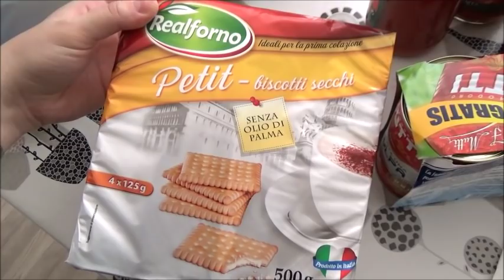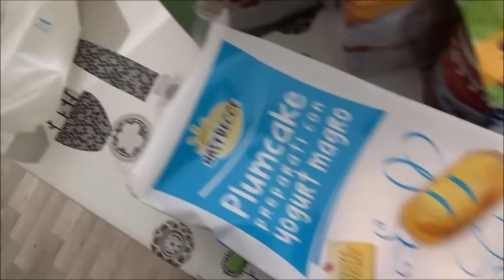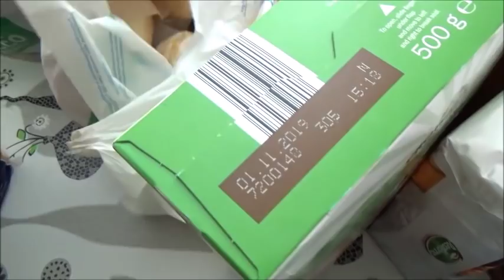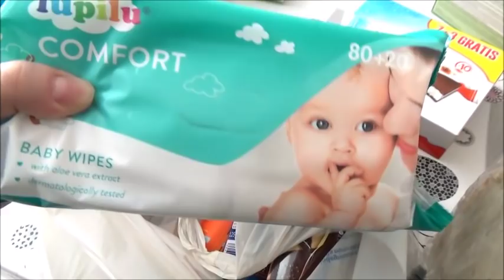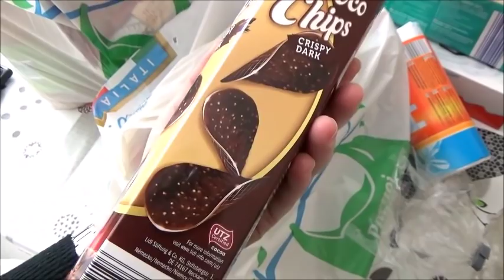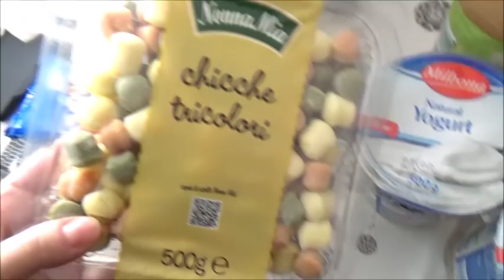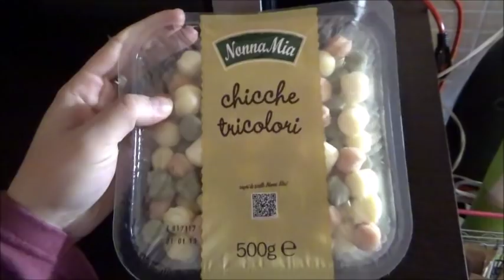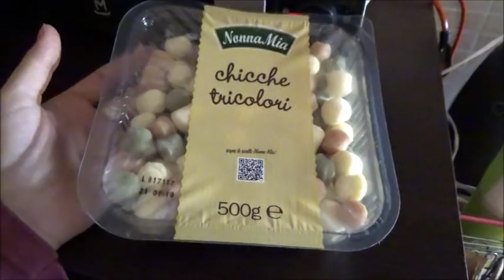ULTIMI ESAMI // INCONTRO UNA DI VOI // VLOG // Robertina